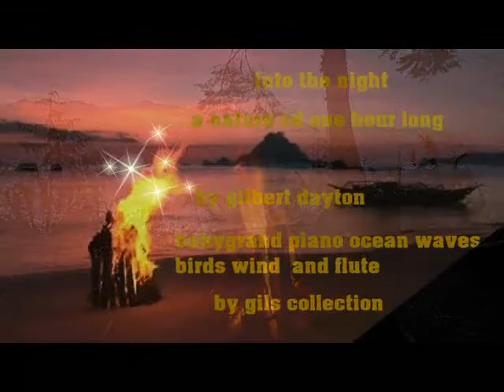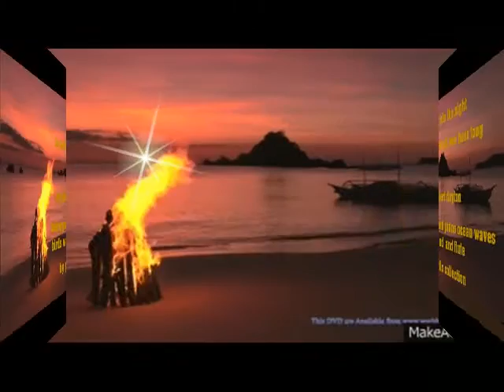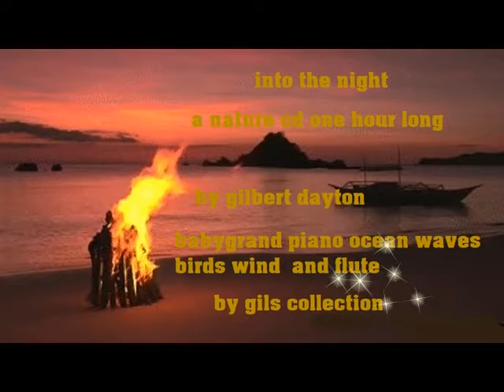in two the night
all dub natcher  cherokee by gil